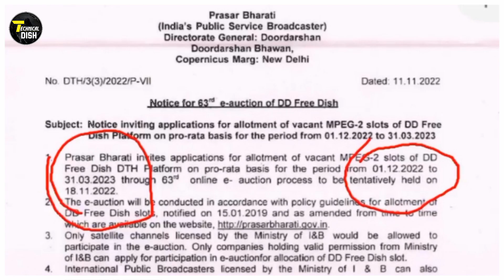1 New Channel from MPEG 4 box se band hogya dd Free Dish Today News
1 New Channel from MPEG 4 box se band hogya dd Free Dish Today News